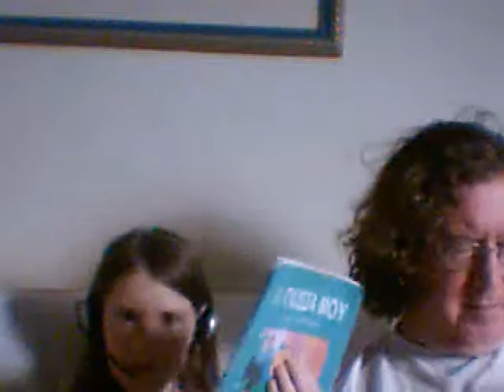Lydia's weekend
What she did this weekend